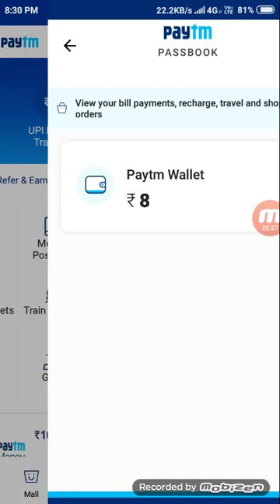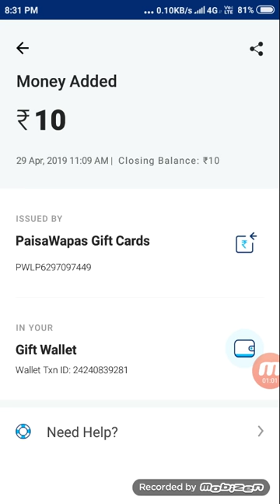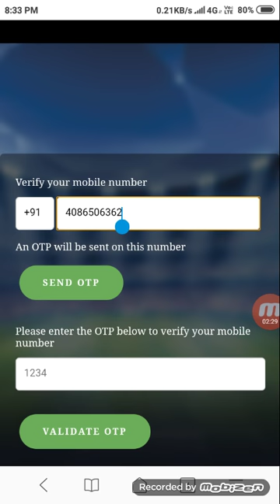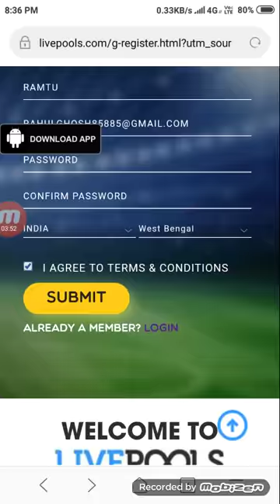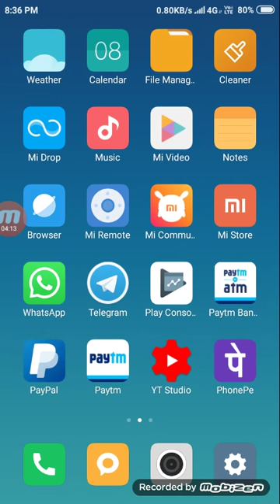Paisawapas unlimited paytm cash trick | paisawapas loot offer | paytm cash in Hindi | free paytmcash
🙏Content Cover🙏